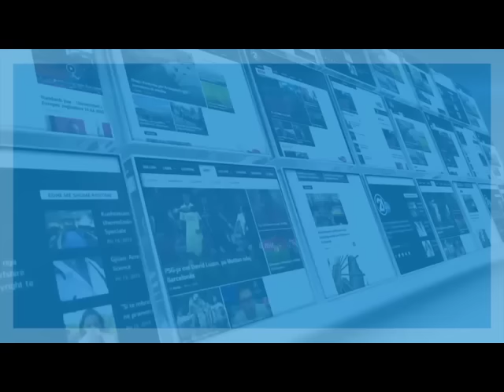Debat i ashpër mes Talat Xhaferit dhe Xhevdet Hajredinit në "Click Plus"